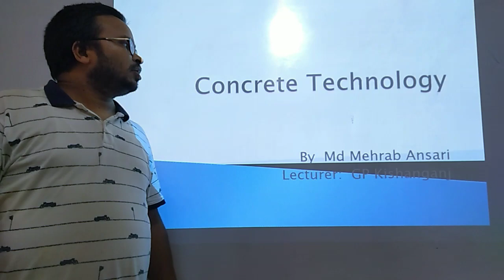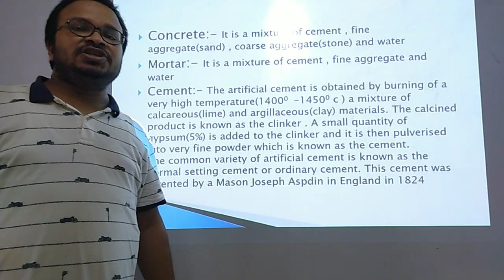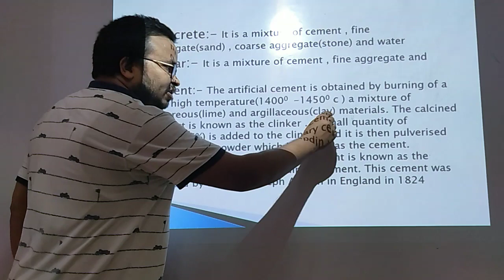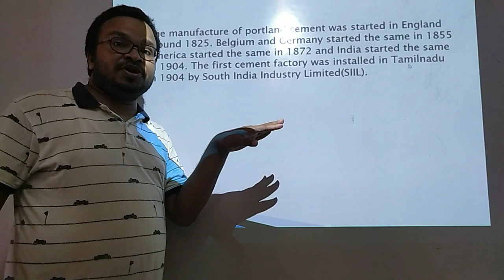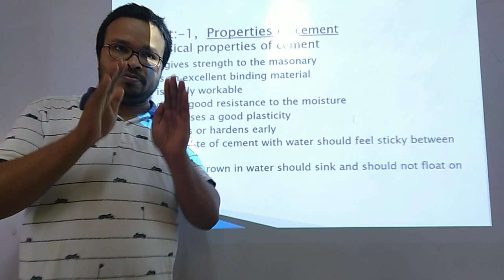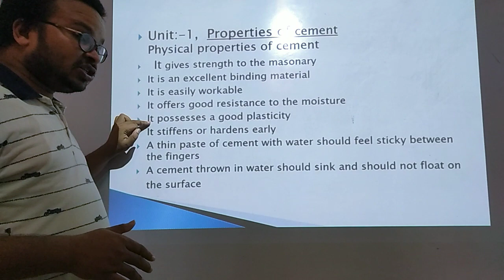L-1 II Introduction on Concrete,mortar, Cement and physical property of cement,. Concrete Technology